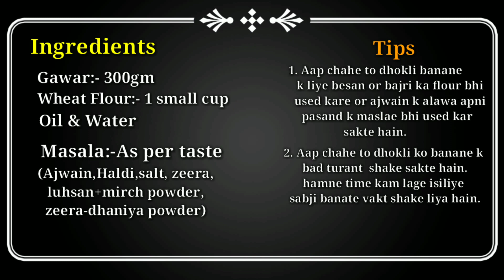Gawar Dhokli Recipe/ग्वार ढोकली की सब्जी/ગવાર ઢોકળી નું શાક/Gawar dhokli/Gavar fali ki sabji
FOOD GHAR mein apka swagat hain !
This video is about how to make Gawar Dhokli  at home.

Ingridients:- Take all ingredients as per your need and taste

here:-
330gm:- Gawar
1 small cup wheat flour
oil and water
masala:-( ajwain,zeera,salt,haldi,red mierch powder,garlic.)

Wheat flour+ajwain+oil+salt+water. mit it well ..make duo...make dhokli...roast it...take a pressure coocker..add oil..add ajwain+zeera...add gawar. after 2 min...add red chilly and cumin+coriender powder ...add water and let's cock it...after 1 whistle...add dhokli ...add water and cover it ...let's cock it. enjoy !!!

Thnak you !